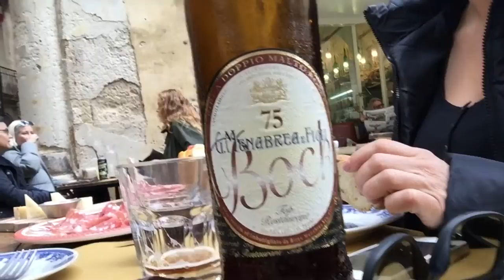Cosa Mangiamo Oggi a Lecce? Mangiamo al Doppio 00 • Vincenzo Troisio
Pranzo a Lecce al mitico ristorante '00' nel cuore del borgo antico di Lecce.